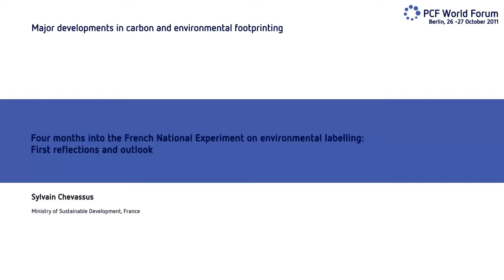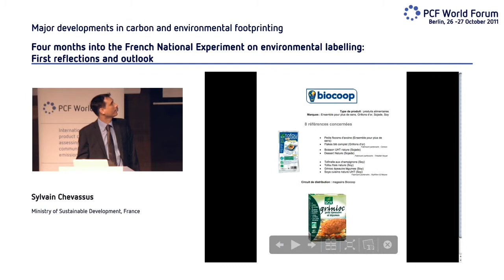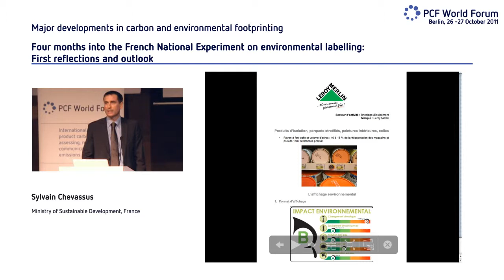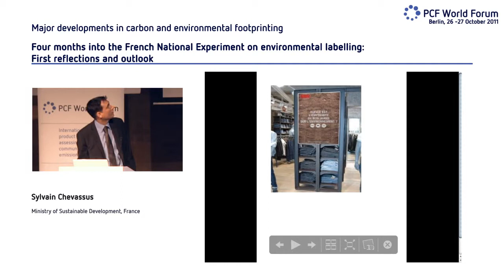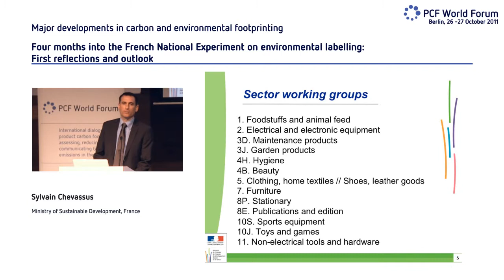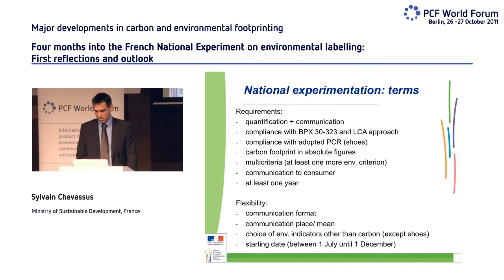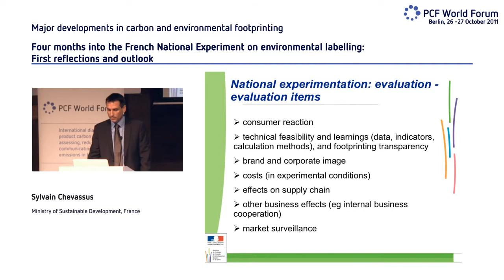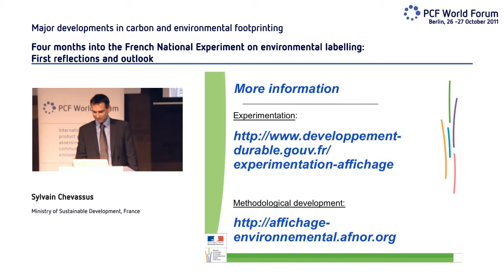SYLVAIN CHEVASSUS (FRENCH MINISTRY OF SUSTAINABLE DEVELOPMENT) - FRENCH NATIONAL LABELING EXPERIMENT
France is conducting a national experimentation on consumer product environmental information from 1 July 2011 for one year. The trial covers the quantification of environmental impacts and its communication to the consumer. 168 companies from all sectors are taking part, including several foreign ones. Sylvain Chevassus will present the general terms of the experimentation, a selection of projects, as well as first lessons and perspectives.